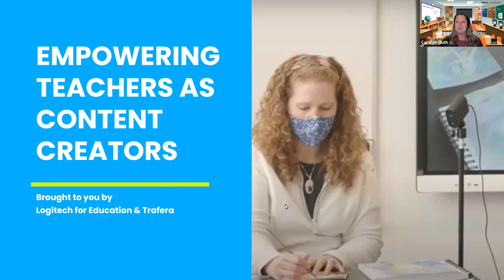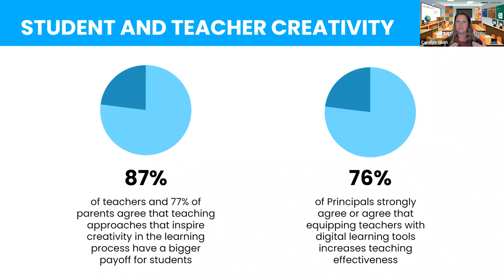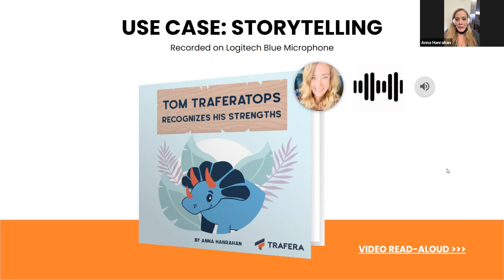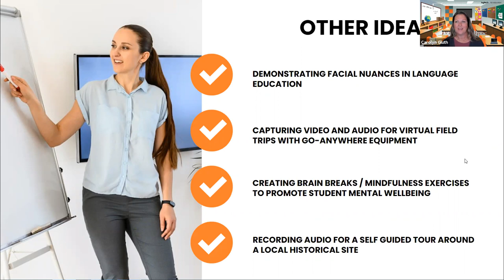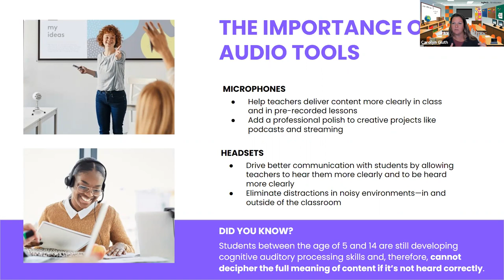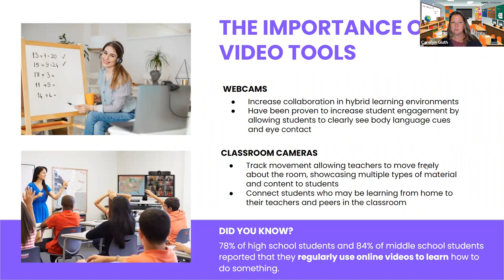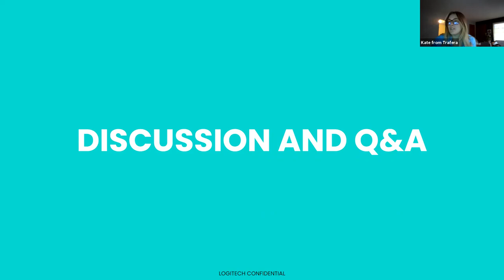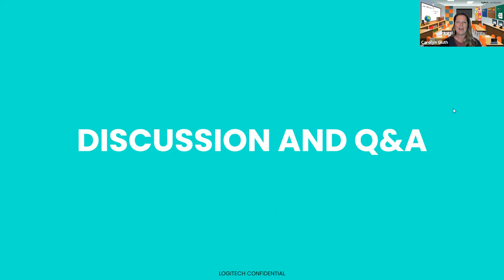Empowering Teachers as Content Creators feat. Logitech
Education is more digital than ever, and when it comes to the digital environment, content is king! Take some time out of your day, Wednesday, Nov 10 at 2 PM CST, to join our convo with Logitech about how we can empower teachers to create bold, engaging, and fun content for their students. You'll hear about:

- The rise and impact of content in education
- Use cases and ideas from current teachers
- Creator tools and setups